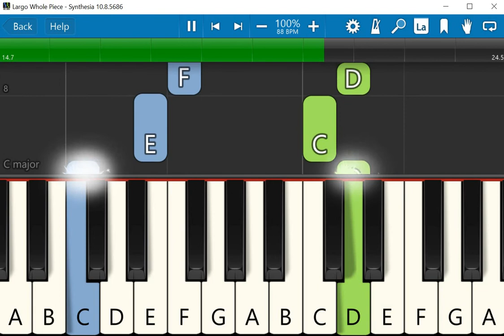Largo Whole Piece with note names